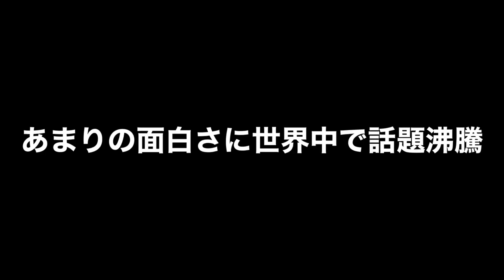【衝撃】発売後に世界中で大炎上したゲームを日本でアニメ化した結果...ネトフリ独占アニメ『サイバーパンク エッジランナーズ』が冗談抜きにヤバすぎた...【大絶賛】【独占配信】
傑作爆誕！！冗談抜きに面白すぎた

2022秋アニメ視聴リスト
後宮の烏
忍の一時
4人はそれぞれウソをつく
弱虫ペダル LIMIT BREAK

2022夏アニメランキング評価SS〜Cランク～全42作品初動評価～【オーバーロード、異世界おじさん、よう実、メイドインアビス、よふかしのうた、リコリス・リコイル】

サイバーパンク エッジランナーズ#傑作#ネトフリ独占#独占配信#世界中で話題沸騰#アニメ#神作画#絶対に見るべき#令和の傑作